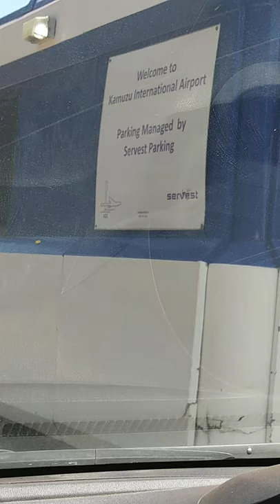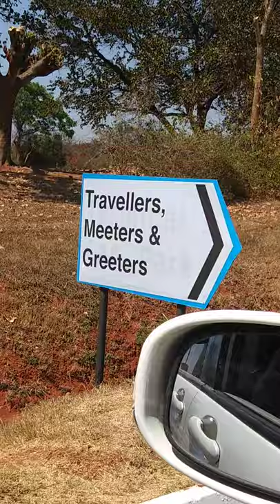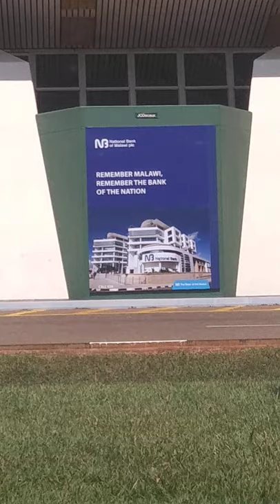lilongwe Malawi Kamuzu Banda international airport tour malawi international travel